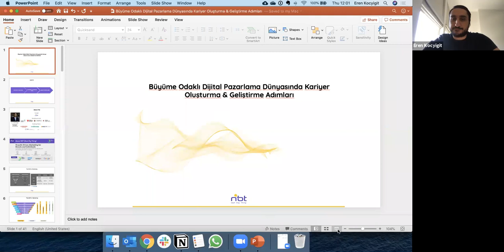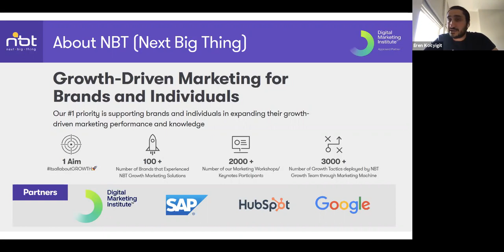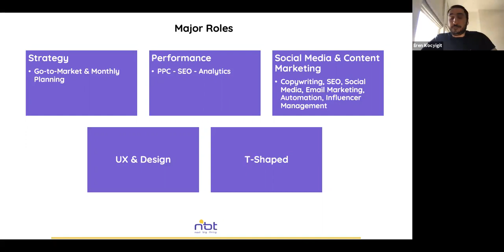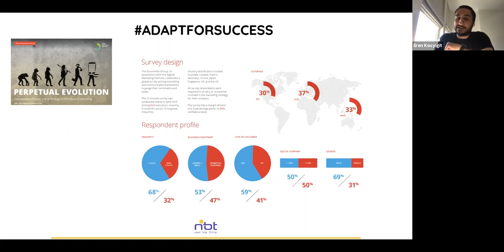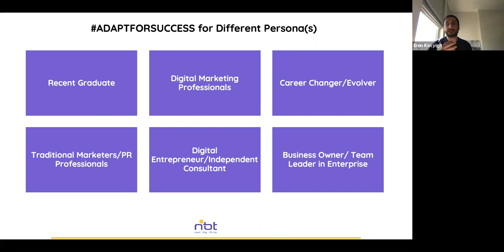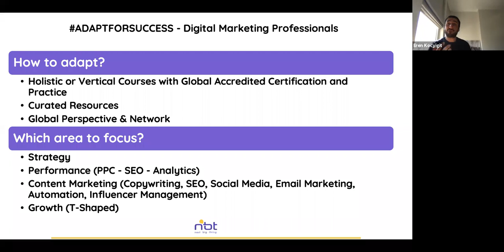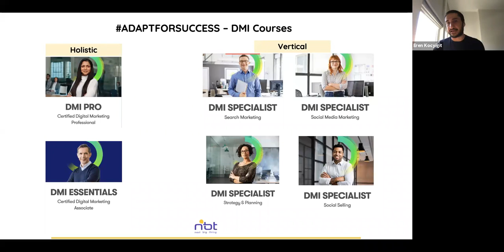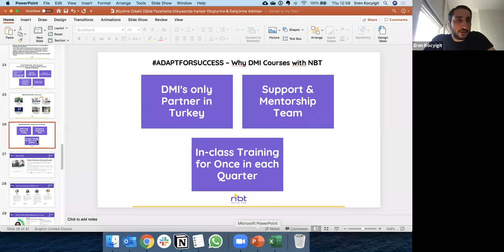Büyüme Odaklı Dijital Pazarlama Dünyasında Kariyer Oluşturma & Geliştirme Adımları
1- Büyüme odaklı pazarlama ile birlikte pazarlama dünyası nasıl değişiyor?
2- Yeni pazarlama dünyasında global çapta hangi alanlar ve roller ön plana çıkıyor?
3- Dijital Pazarlama alanında global bir kariyer için değişime nasıl ayak uydurabiliriz?